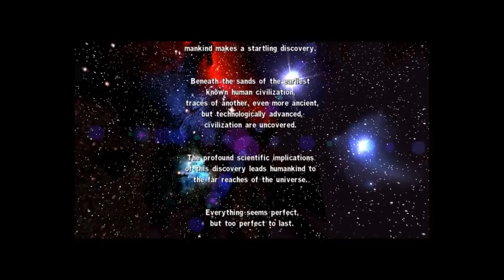Serious Sam The First & Second Encounter PC Game Review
Serious Sam is the first video game (released in two episodes) in the Serious Sam series. It is a first-person shooter (with third-person shooter options) created by the Croatian development house Croteam. Originally released for the PC market only, Serious Sam's rising popularity resulted in the porting of the series to a number of different platforms, including the Xbox, GameCube, PlayStation 2 and Xbox Live Arcade, among others.

The series follows the adventures of protagonist Sam "Serious" Stone and his fight against the forces of the notorious extraterrestrial overlord Mental who seeks to destroy humanity.

The First Encounter was the first game in the series; it had been in the making since 1996 and had a video showing its early game play in 2000. The First Encounter was originally developed by Croteam as a demonstrator for their engine and this is the reason why some countries saw its initial release priced at less than half the value of other games in the genre.

The Second Encounter starts where the previous game left off, with Sam traveling to Sirius on the SSS Centerprice. Unfortunately, the starship is accidentally hit by the "Croteam crate-bus" and plummets down to Earth's surface. As the starship falls, Sam reads the coordinates and frets about crash-landing into Egypt again, but instead he crashes into Central America in the Mayan age, with the starship now heavily damaged upon impact.

However, not all hope is lost, since the Sirians left a "back-up starship" on Earth, which was a fail-safe in case if anything ever happens to the SSS Centerprice. However, since this back-up starship is located in a different time and age than where and when Sam is currently in, he will have to uncover the locations of the Sirian portals that will help him reach his destination. With this new objective, Sam storms through Mesoamerica, then travels to Mesopotamia and finally to Medieval Europe where the back-up starship is located.